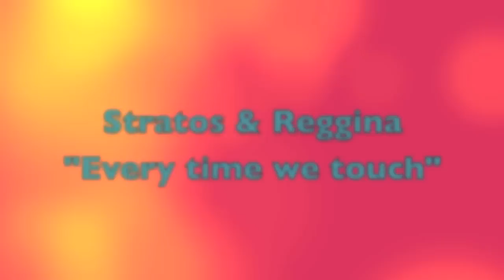S&R "Every time we touch"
Well the truth is that i realy dislike this song. i hate the singer's voice and the music, but...i love the lyrics and i think they suit perfect my favorite tv couple and the tender side of their love story!

Georgia